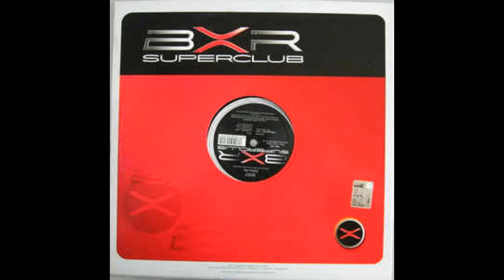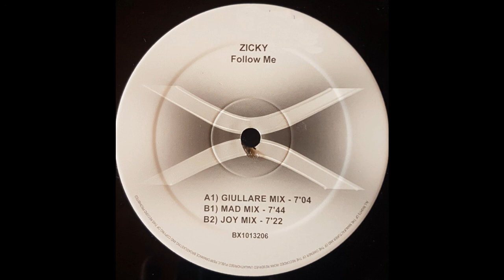Zicky - Follow Me (Giullare Mix)